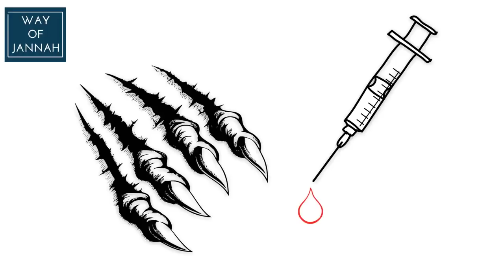Naseehat By Nadeem Khan | Way Of Jannah Insitute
Nadeem Khan Animation Lecture
Channel :: Way Of Jannah
Channel Link